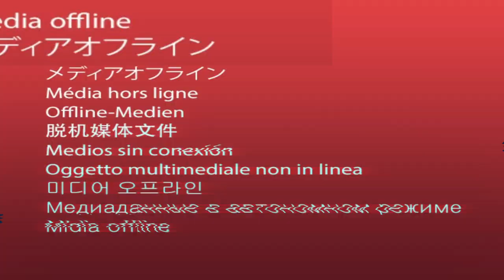Cuidado com AUTOMAÇÃO DO INSTAGRAM! Mas AGENDAR POST pode? | Rejane Toigo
Há pouco tempo, muito se falou e se utilizou as ferramentas de automação para Instagram. Entre muitas funções que algumas delas tinham, a que mais se destacava era a função de seguir e deixar de seguir contas no Instagram.

Mas e agora, será que podemos voltar a usar as ferramentas de automação no Instagram?

É sobre isso que eu falo neste vídeo e deixo bem claro para você se ainda vale a pena usar ferramentas de automação.

Mas as ferramentas de automação levantam também uma outra questão, em relação às ferramenta de agendamento de post.

Sim, muitas gente confunde ferramenta de automação com ferramenta para agendamento de post.

Vou explicar qual a diferença, se as duas podem ser utilizadas ou se nenhuma das duas pode ser utilizada.

Vídeo completo para você que é social media ou trabalha usando o Instagram como ferramenta de trabalho.

TAGS